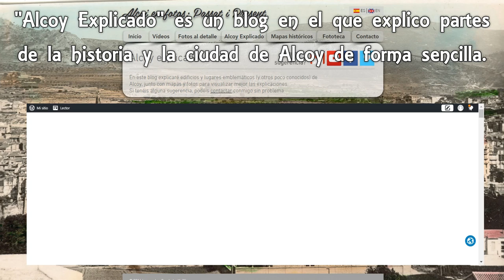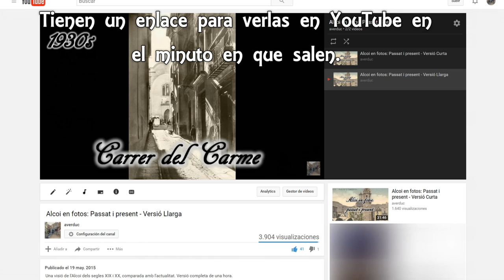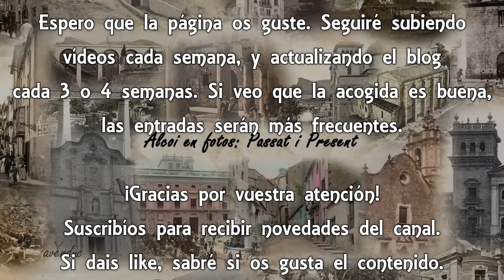¡Nueva web! alcoyenfotos.es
Nueva web sobre la historia de Alcoy a través de sus fotos. Descubre todo el contenido tú mismo: alcoyenfotos.es